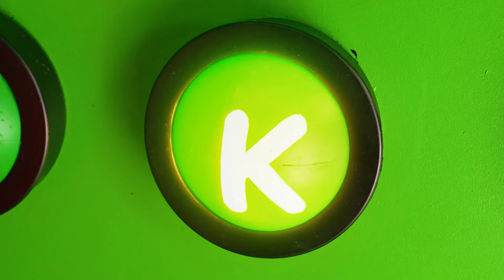Défi 1000 Boutons Mystères Seulement 1 Vous Permet De Vous Échapper | Guerres de Farces Multi DO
Nous allons tenter notre chance ! Rejoignez un nouveau défi intéressant !